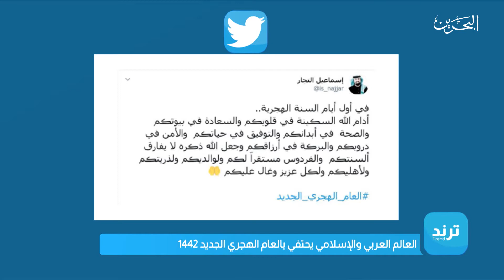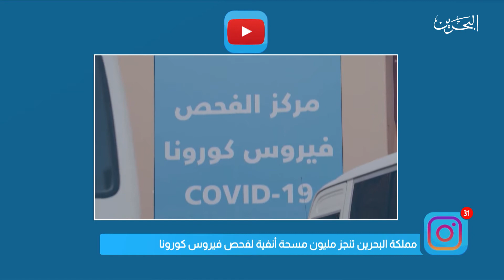ترند | 20-8-2020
أحدث الأخبار وأكثرها تداولاً على مواقع التواصل الاجتماعي
الفقرات:
•العالم العربي والإسلامي يحتفي بالعالم الهجري الجديد ١٤٤٢
•مملكة البحرين تنجز مليون مسحة انفية لفحص فيروس كورونا
•بعد ٢٥ عاماً... مايكروسوفت تعلن عن توقف عمل متصفحها 'انترنت إكسبلورر'في نهاية نوفمبر المقبل
•اكثر من مليون دولار ثمن ٤ كراسي خشبية مكسورة

تقديم: عبدالله الحسيني